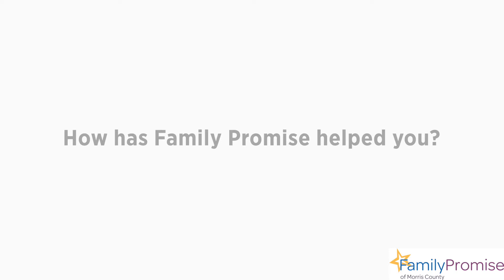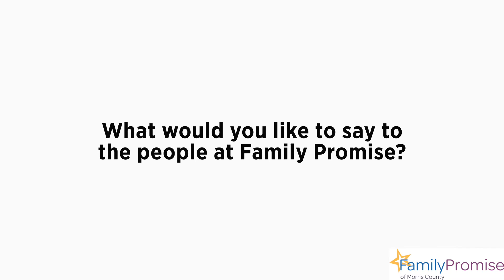Voices of Family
Family Promise of Morris County is committed to supporting our most vulnerable neighbors through our housing, shelter, and outreach programs.